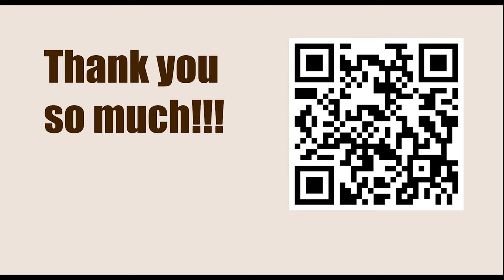Chessable Masters Play-In - Round: 3 || Rasmus Svane vs Yu Yangi - March 13, 2023